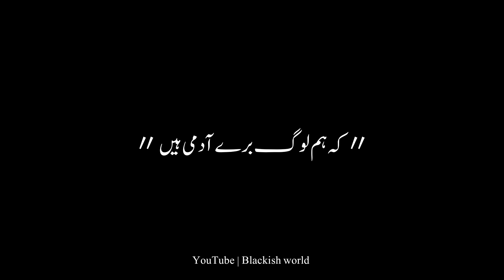Afkar Alvi Poetry | Blackscreen Status | blackish world ™